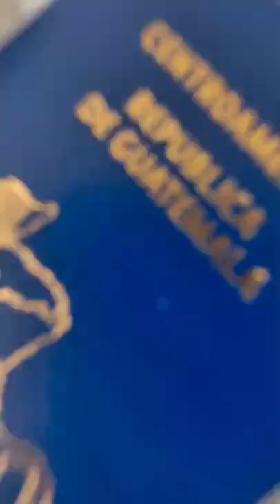ARENA VOLCÁNICA BAJO EL MICROSCOPIO 🌋🔬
▶CREDITOS